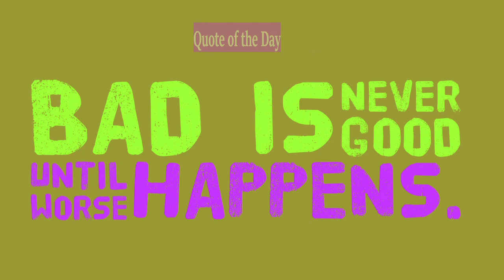Quote of the Day- Bad is Never Good- 1/16/24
Quote of the Day- January 16, 2024
“Bad is Never Good Until Worse Happens”